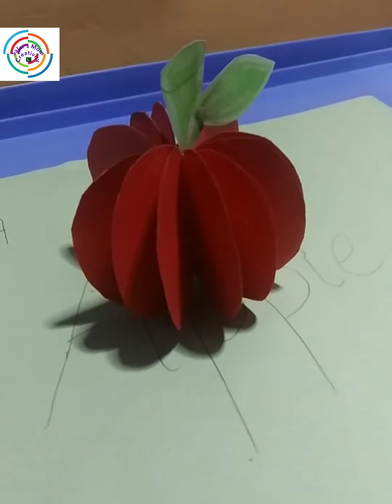3D apple model#Apple crafting#paper crafts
Dear YouTube fellows...it's my very first video...I'll make easy crafts with papers...low cost,no cost models ...which will help you very much...
kindly appreciate me by watching videos,,,
your comments and suggestions will make my channel more helpful...
Regards